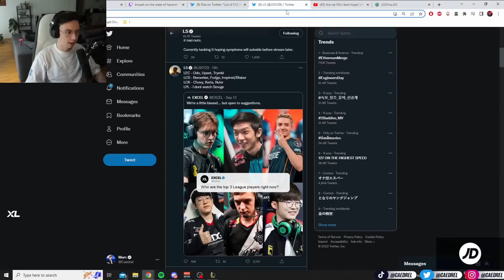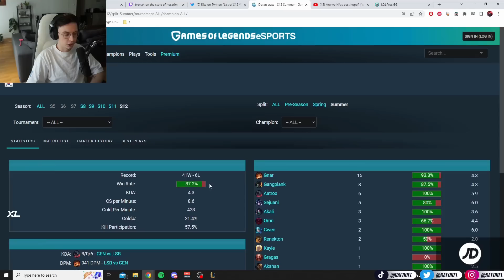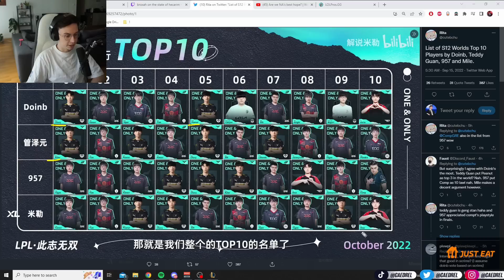Caedrel Reacts To DOINB's Top 10 Worlds Players